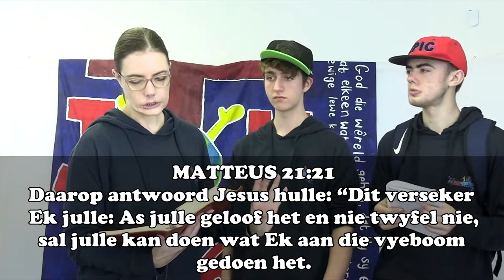Kruiskids: Om Berge te versit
Jesus leer my oor geloof.